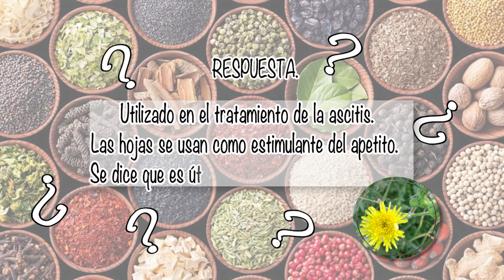NUTRIBELLA - MICOSIS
En nuestro programa NUTRIBELLA nuestro Asesor Herbolario nos habla sobre: MICOSIS